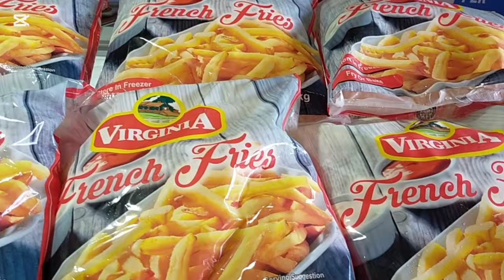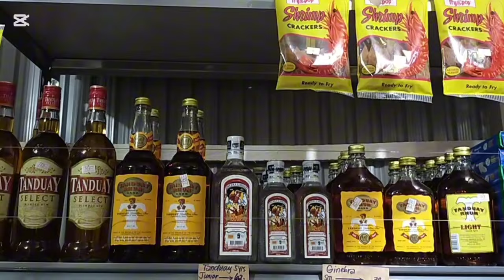SOBRANG BUSY NAMIN, SA MEATSHOP, SALAMAT LORD, MGA KAGANAPAN NAMIN AT QUICK TOUR SA DALAWA TINDAHAN